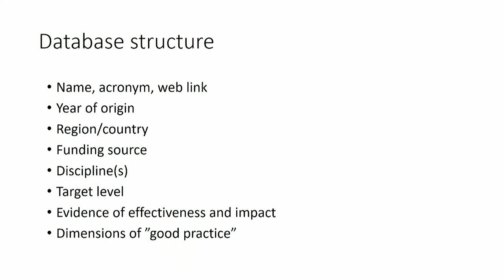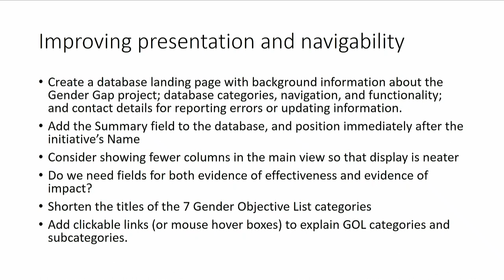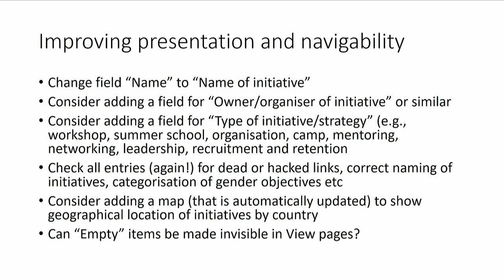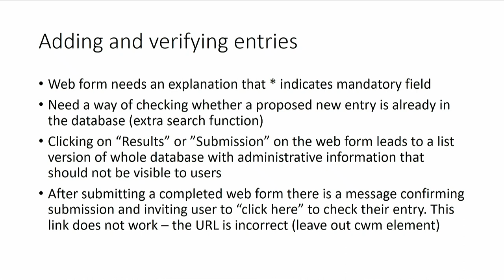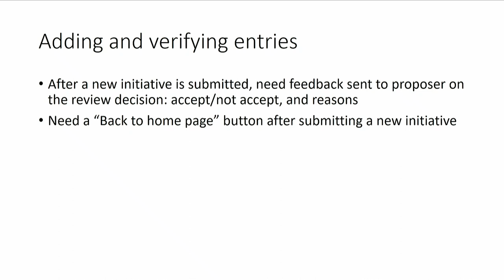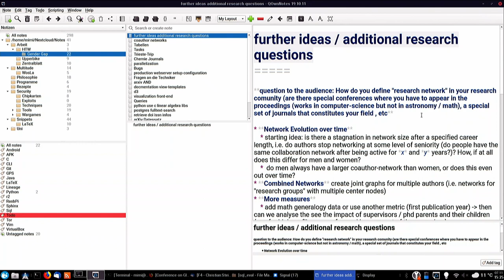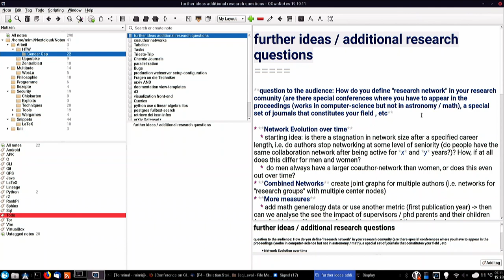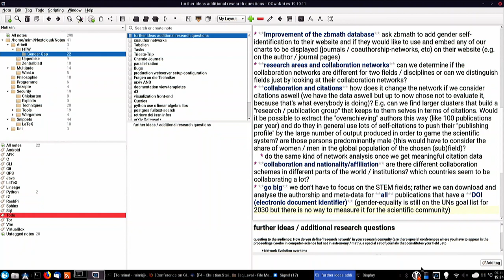Presentation of the results of the group activities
2019_11_07-15_00-smr3335